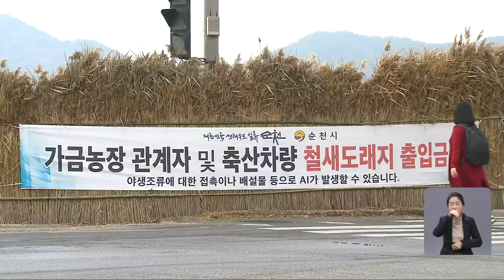순천만 흑두루미 폐사체 고병원성 AI 확진…6마리 추가 검사 의뢰 / KBS 2022.11.20.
국내 최대 철새 도래지인
순천만 습지의 야생 조류 폐사체에서
고병원성 조류인플루엔자 항원이
검출되면서 방역에 비상이 걸렸습니다.

순천시는 탐방로 일부를 통제하는 등
방역을 강화하는 한편,
추가로 발견된 흑두루미 폐사체
6마리에 대해서도 검사를 의뢰했습니다.

국내 최대 흑두루미 월동지이자
철새 도래지인 순천만 습지.

흑두루미 서식지 입구에
가금농장 관계자와 축산차량의 출입을
통제한다는 현수막이 내걸렸습니다.

흑두루미 먹이 관리를 위해
서식지를 오가는 농민의 차량도
구석구석 꼼꼼히 소독합니다.

순천만에서 발견된 흑두루미 폐사체에서
검출된 건 지난 18일.

지난 10일 강진만 생태공원의 고니 폐사체와,
16일 장흥 육용 오리농장에 이어
전남에서 세 번째입니다.

순천만 둑길도 탐방객의 출입이 금지됐고,

바닷길을 따라 순천만을 둘러볼 수 있는
생태체험선도 운항을 멈췄습니다.

박혜경/ 충북 청주시 상당구
(순천만 습지를) 평생 처음 왔는데 공교롭게도 조류 인플루엔자가 발생해서 탐방선도 운행 안 하고, 여기서 많은 철새 보고 싶었는데 보지도 못하고, 많이 아쉬워요.

게다가 순천만에서만
최근 들어 흑두루미
폐사체 6마리가 추가로 발견돼
말그대로 초긴장 상태.

순천시는 국립 야생동물 질병 관리원에
검사를 의뢰하는 한편, 방역을 강화하고 나섰습니다.

서일원/순천시 순천만보전과 팀장
생태체험선 운항을 중단하였고, 자전거길이라던 지 서식지로 향하는 뚝방길을 출입 통제하였고, 수시 모니터링을 통해서 저희들이 수시로 검사를 의뢰하고...

지금까지 고병원성 조류 인플루엔자가
확인된 곳은 전국 9개 시도, 40여 건.

하루 6천 마리의 철새가 오가는 순천만 습지도
방역 확산을 막으려 안간힘을 쓰고 있습니다.

a